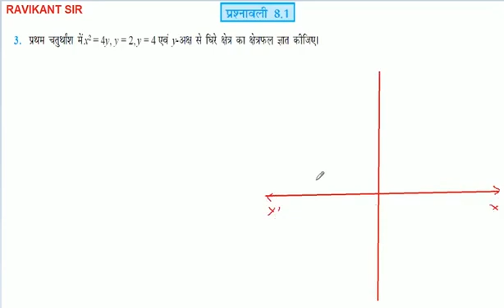प्रथम चतुर्थाश में x² = 4y, y = 2, y = 4 एवं -अक्ष से घिरे क्षेत्र का क्षेत्रफल ज्ञात कीजिए।